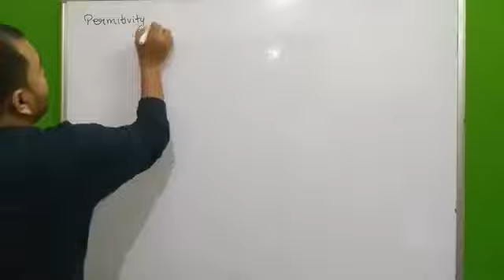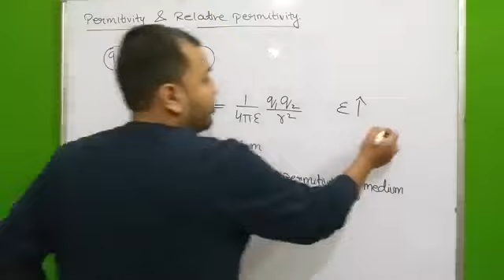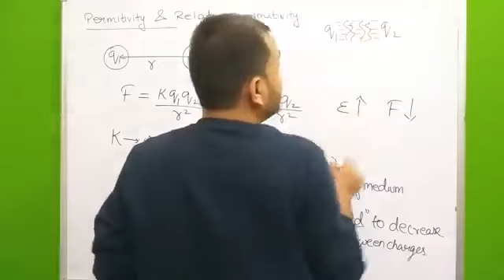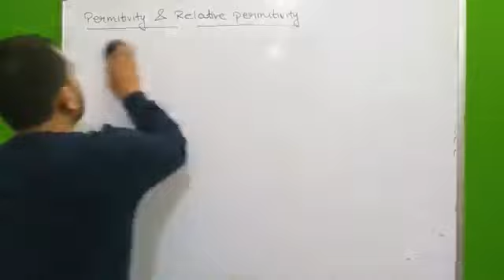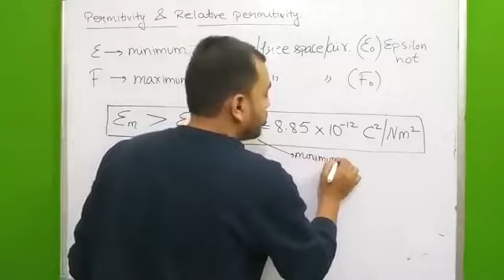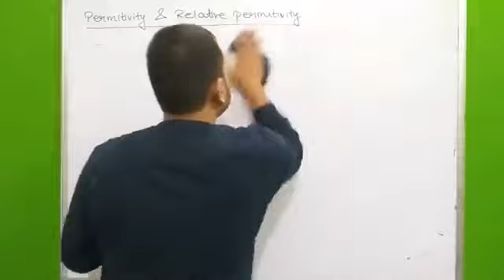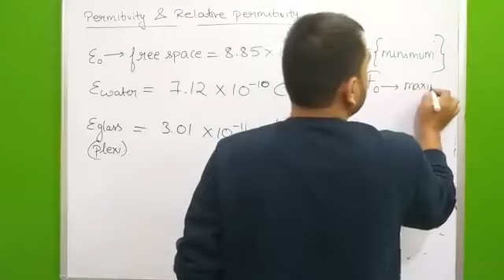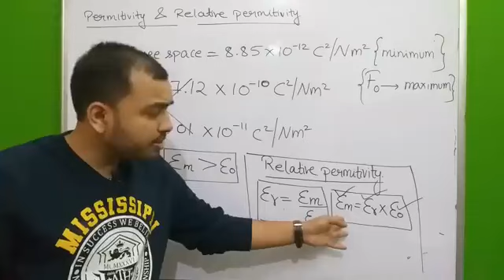Permitivity And Relative Permittivity || Alakh Pandey Sir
your queries-
permittivity class 12
permittivity
relative permittivity class 12
permittivity and relative permittivity